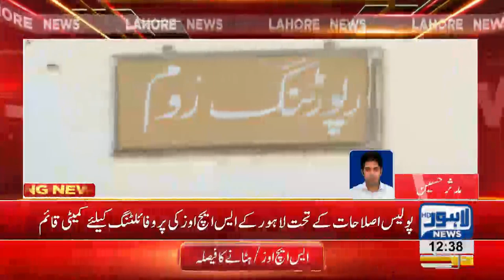Lahore Police decides to suspend SHO's involved in corruption cases